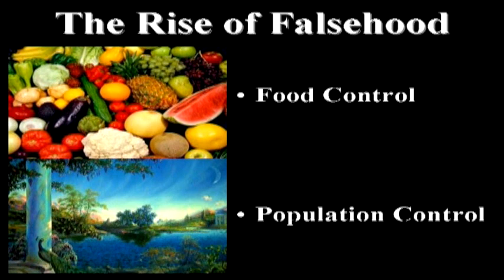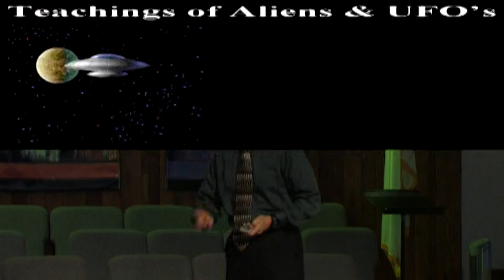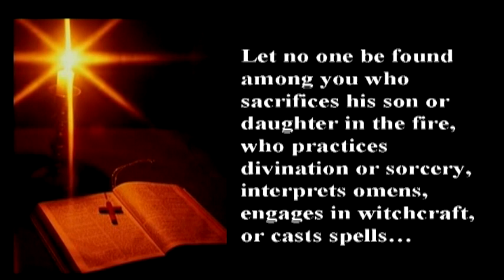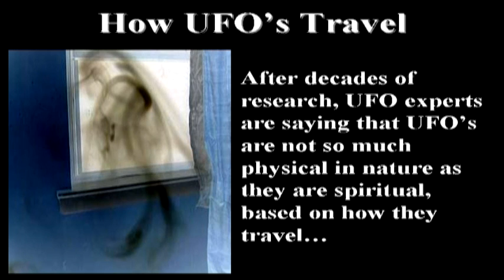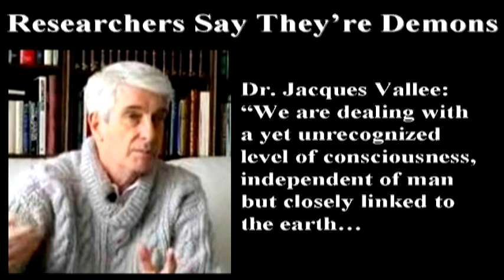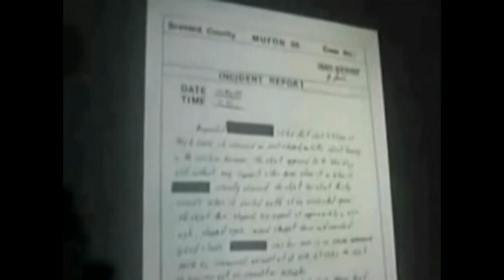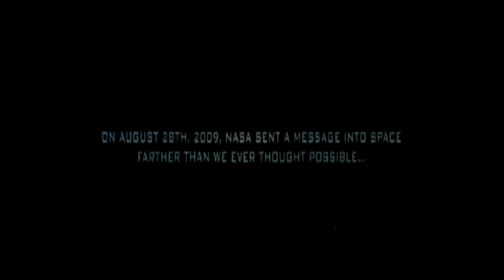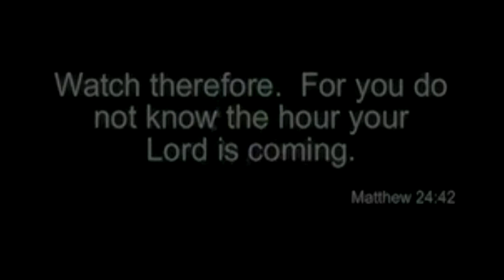10 of 10 - UFO's: The Great Last Days Deception - (A Condensed Study on UFO's) - Billy Crone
FOR EVEN MORE
Mention the topic of UFO's and not only have most people already formed their opinions about them, but virtually everyone on the planet now believes in them. However, the problem is, hardly anyone recognizes the true identity of UFO's, let alone how they are singlehandedly being used to usher in one of the darkest, most deceptive times in the history of mankind. Therefore, this study, UFO's: The Great Last Days Deception seeks to equip you with the truth concerning extraterrestrial visitors and their demonic hidden agenda. After an extensive journey through The History of UFO's you'll discover how UFO's Lie Like Demons, Teach Like Demons, Travel Like Demons, Feel Like Demons, Act Like Demons, Possess Like Demons and Deceive Like Demons. People please be ready. One of the biggest lies in the history of mankind is about to be foisted upon the whole world. The rapture of the church is going to happen, but it won't be from a liftoff in UFO's. It will be from Jesus Christ coming to get His bride. Please don't fall for the lie. Discover the truth about UFO's: The Great Last Days Deception and whatever you do...don't be left behind!